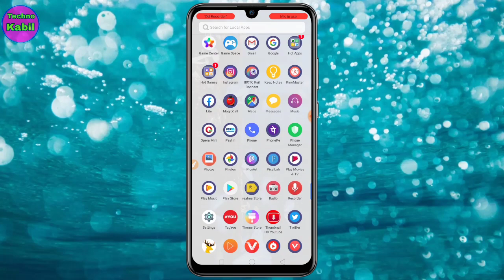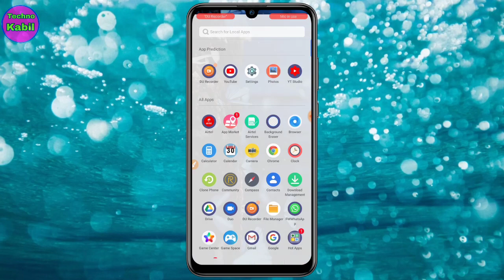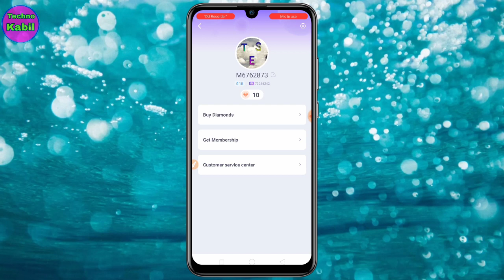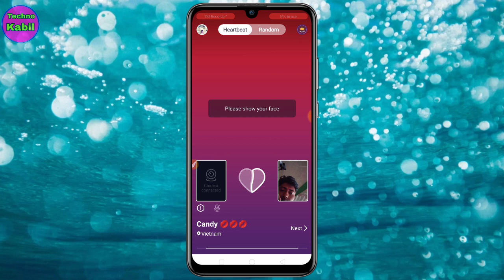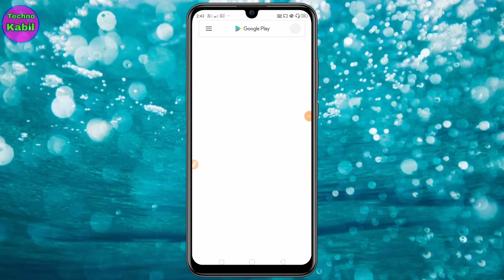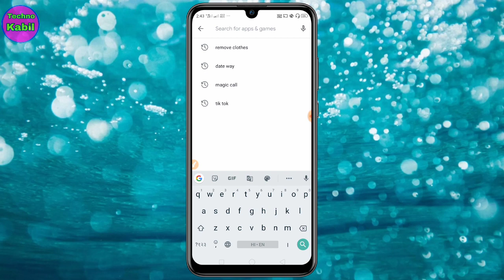How to use video chat app | Free video calling app use kaise kare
How to use video chat app | Free video calling app | विडिओ कॉलिंग ऐप कैसे यूज करें